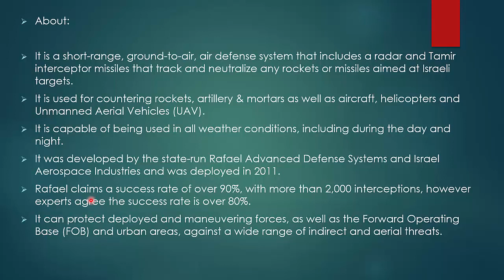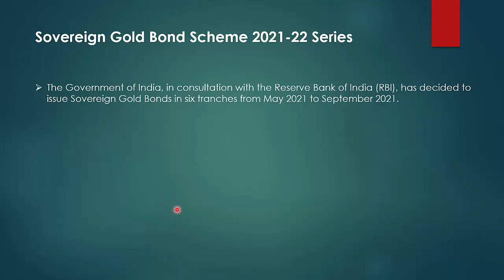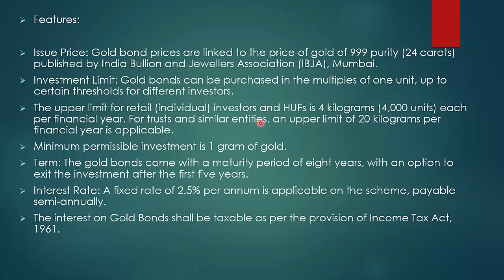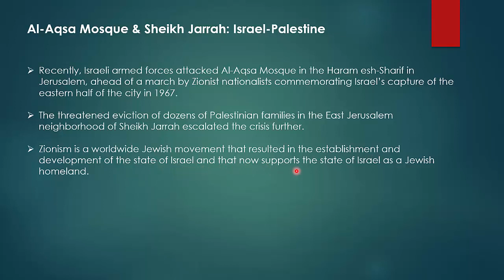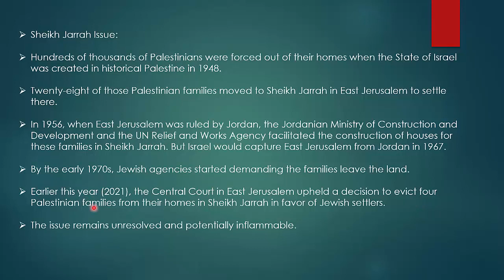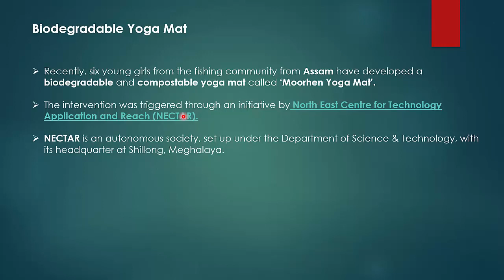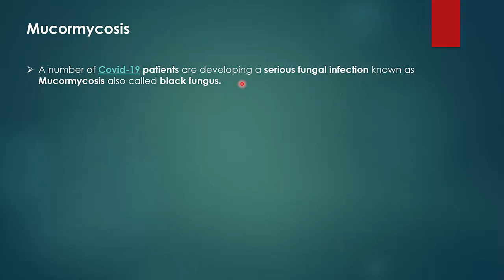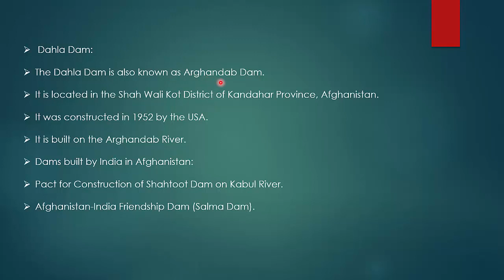ENGLISH CA PART 55